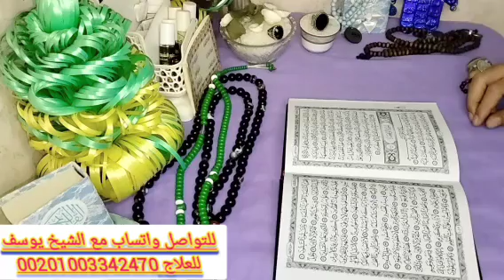برج الميزان ⚖️ اقوى استخاره عامة تفصيلية بالقران الكريم عندك خبرين حلوين هيسعدو قلبك ورزق كبير 💵